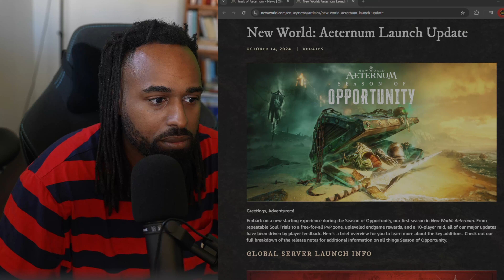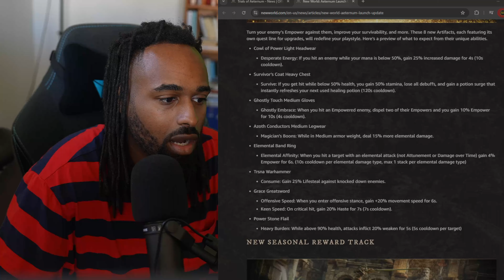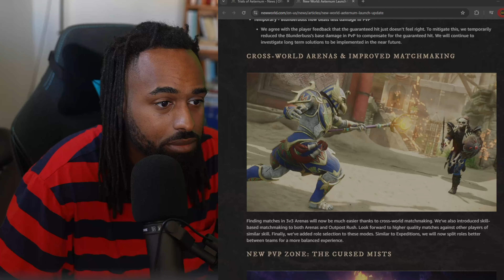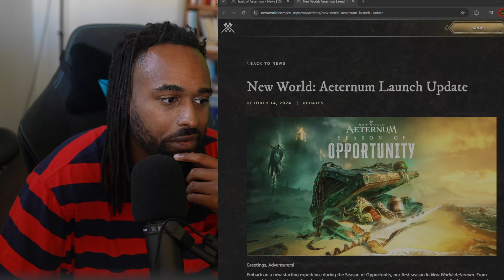Why I Quit Throne And Liberty For New World Aeternum PvP